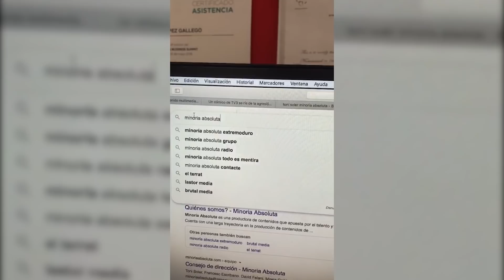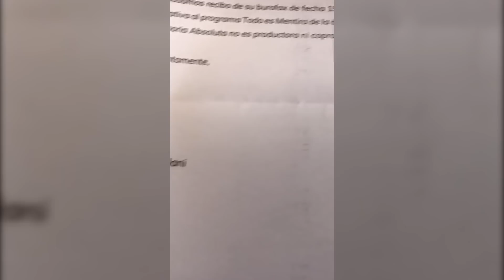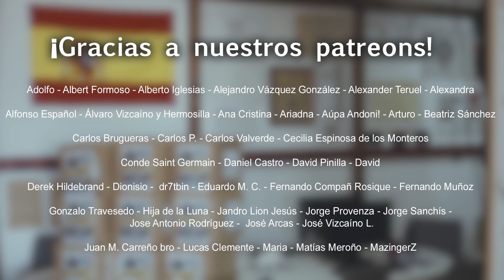Motivos para denunciar a Todo es Mentira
Os traemos un adelanto del contenido del burofax previo a la denuncia contra Todo es Mentira, Minoría Absoluta y Mediaset.
No podrán acabar con nosotros los amigos del independentismo y de las mentiras.
LA VERDAD SIN MAQUILLAJE.
CNS